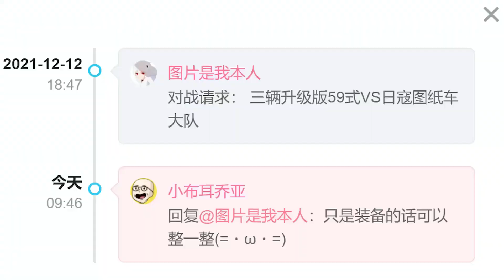上世紀60年代的陸自可以抵擋住59式的攻擊嗎？ 【小布耳喬亞】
這裡是【小布耳喬亞】的小屋⛪
每天更新精彩遊戲🎮视频哦~
分享給你開心和快樂的遊戲💻
歡迎大家在評論區與我交流！積極點贊轉發！